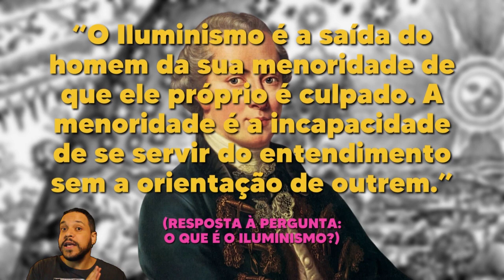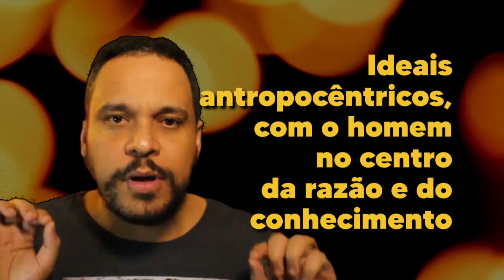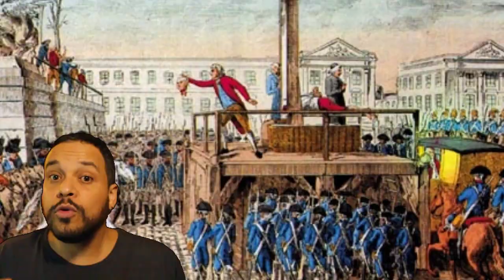O que é ILUMINISMO? 💡 Significado, pensadores e mais! | ISMOS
O que é o iluminismo? Histórico, conceitos e influencias filosóficas.